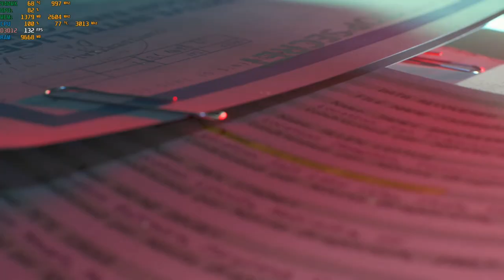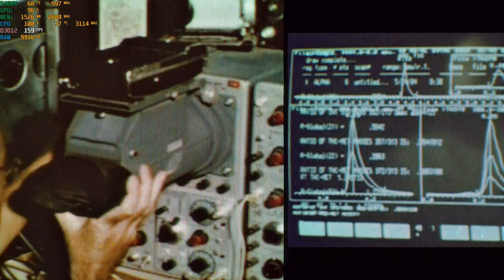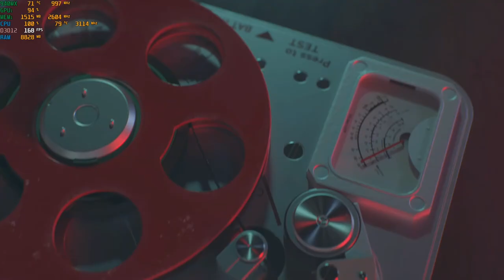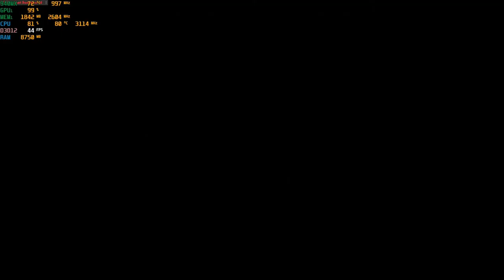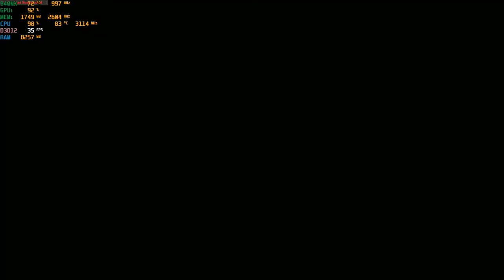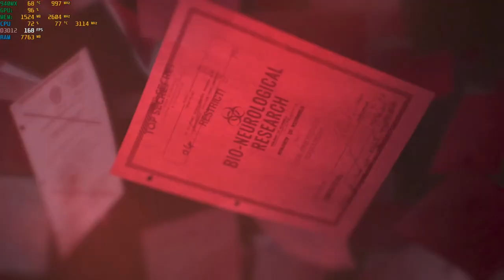Call of Duty: Black Ops Cold War - With The Nvidia 940MX at 1080p : Acer Aspire E 15 {I5-7200U}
System:  Acer Aspire E 15 ( E5-575G-52RJ )
CPU:  I5-7200u Kaby lake 2.7ghz (3.1ghz turbo)
Memory: 16gb (2x8gb) 2133mhz ddr4
GPU:  Nvidia Geforce 940MX 2gb Gddr5 OC
OS: Win10 Home
Res: 1080p
Settings: Lowest